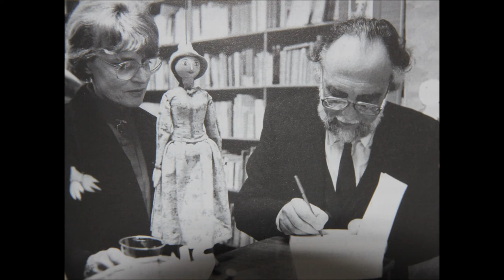Prends ta guitare...Pierre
Chanson écrite par Denis Bordat chantée par Pierre Amiot (cf photos)